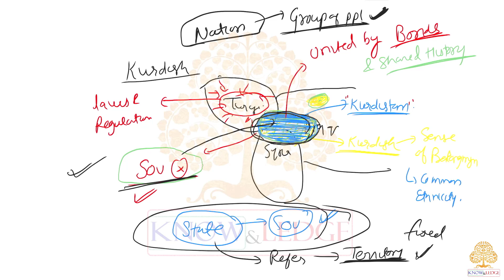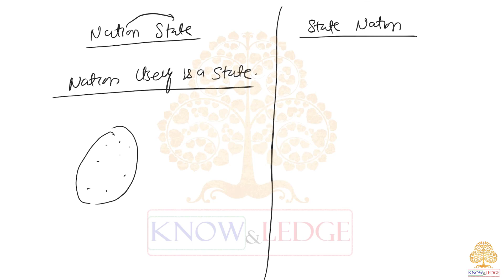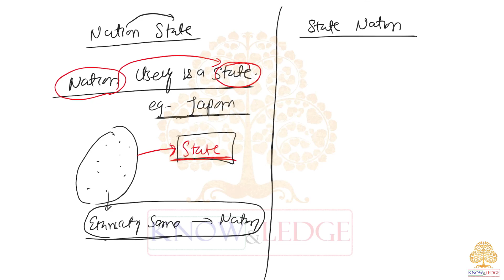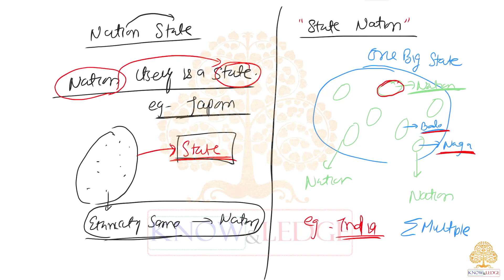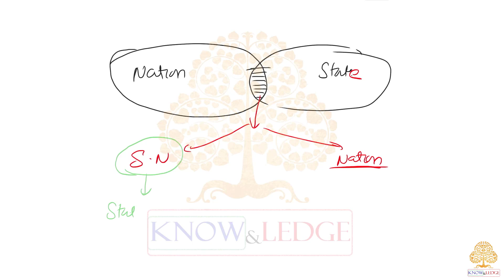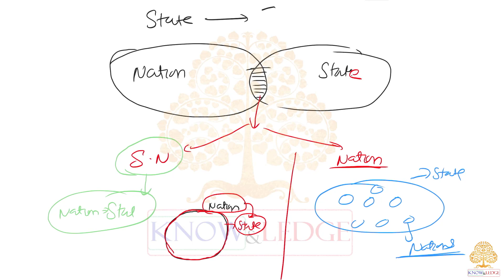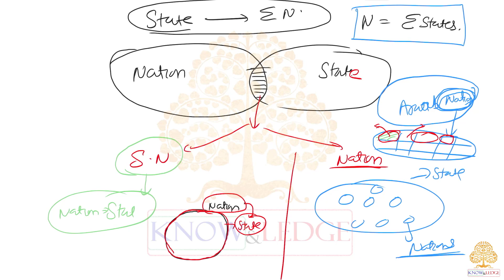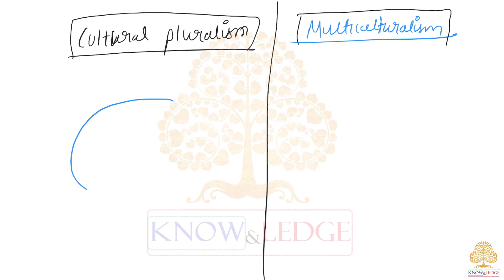Indian Society-Nation State vs State Nation, Multiculturalism vs Cultural Pluralism